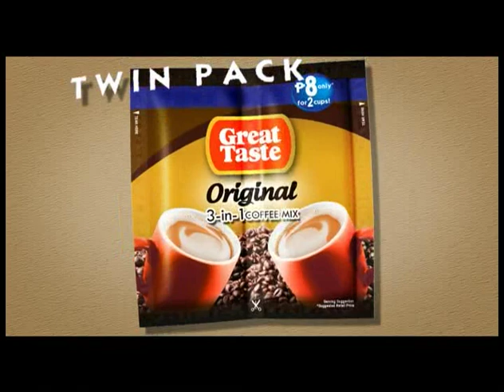Great Taste Twin Pack "REFLECTION"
lient: Universal Robina Corporation
Product: Great Taste Twin Pack
Agency:  Blackpencil Manila
Creatives: Farlet Vale, Kina Jauregui, Owie Lazatin, Aries Balderama
Accounts: Sue Ann Nolido, Kathy de Leon, Nadia Tantuco

Producer: Steve Vesagas
Production House: Provill
Director: Jeorge Agcaolili